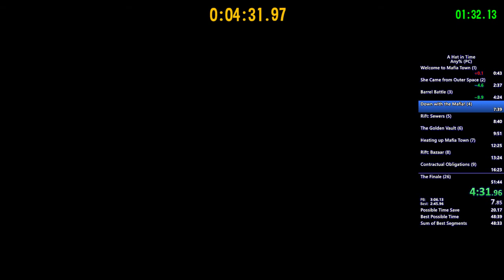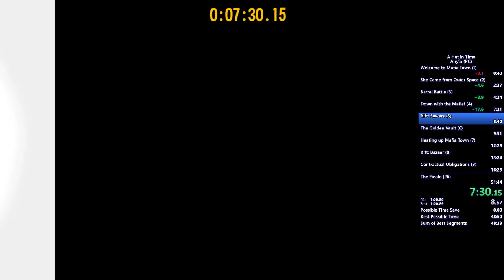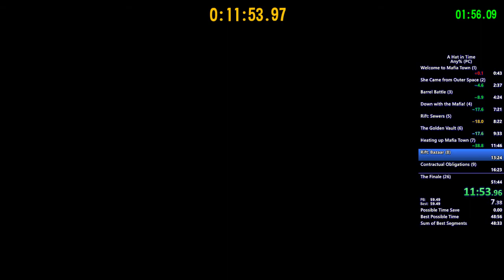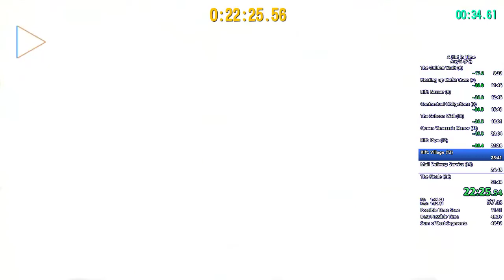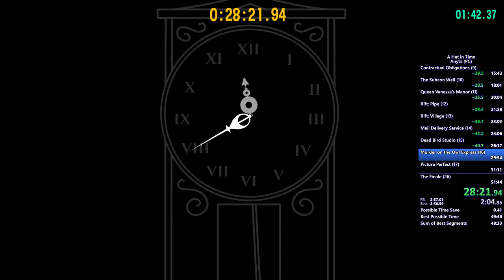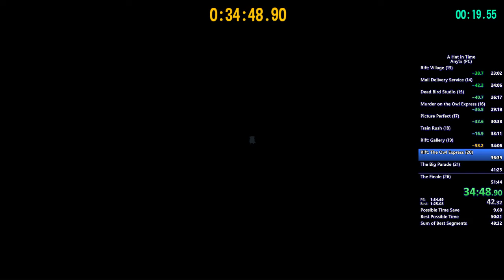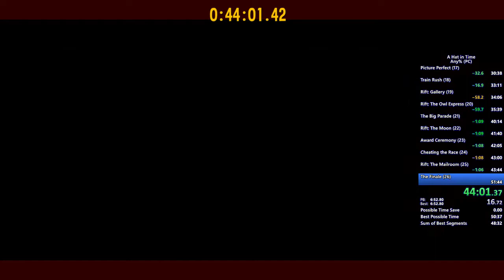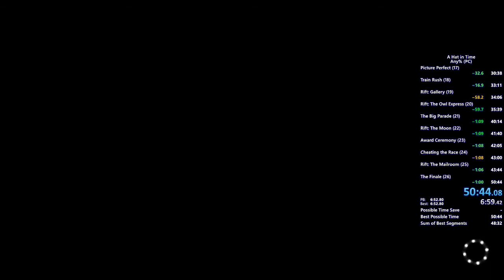A Hat in Time - Any% Speedrun 50:44.08